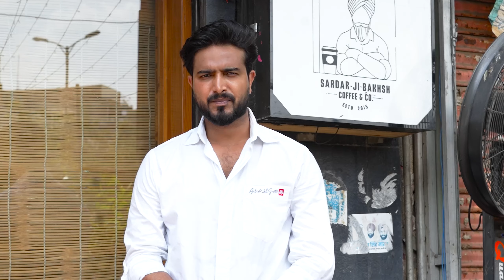Ladko ko Koi Kyu Nahi Samajhta | Shivali Thakur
Ladko Koi Kyu Nahi Samajhta | Shivali Thakur